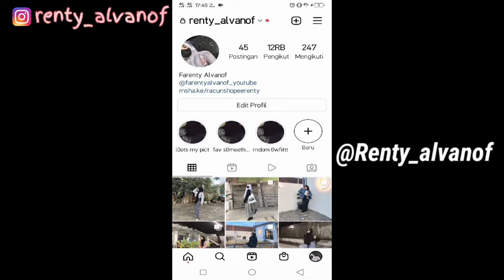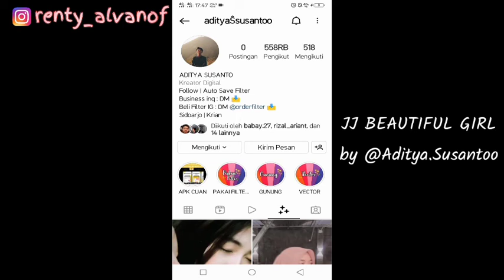FILTER INSTAGRAM JEDAG JEDUG SOUND LAGU TIKTOK DJ BEAUTIFUL GIRL CAPCUT VIRAL!! EFEK IG TERBARU 2022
SEARCH:

DJ BEAUTIFUL GIRL
DJ BEAUTIFUL GIRL CAPCUT
FILTER INSTAGRAM JEDAG JEDUG LAGU DJ BEAUTIFUL GIRL
FILTER INSTAGRAM JEDAG JEDUG SOUND LAGU TIKTOK DJ BEAUTIFUL GIRL
FILTER INSTAGRAM TREND TIKTOK TERBARU 2022
FILTER INSTAGRAM TERBARU 2022
FILTER INSTAGRAM SOUND LAGU TIKTOK TERBARU 2022
FILTER INSTAGRAM JEDAG JEDUG MIRIP EDITAN CAPCUT
FILTER INSTAGRAM JEDAG JEDUG 2022
JEDAG JEDUG LAGU DJ BEAUTIFUL GIRL
JEDAG JEDUG DJ BEAUTIFUL GIRL CAPCUT
CARA EDIT JEDAG JEDUG LAGU DJ BEAUTIFUL GIRL
FILTER IG TREND TIKTOK 2022
FILTER IG MIRIP TIKTOK
FILTER IG ADA MUSIKNYS
SOUND LAGU DJ BEAUTIFUL GIRL
SOUND LAGU TIKTOK VIRAL TERBARU 2022
VIRAL TIKTOK
EFEK IG
FILTER IG
FYP